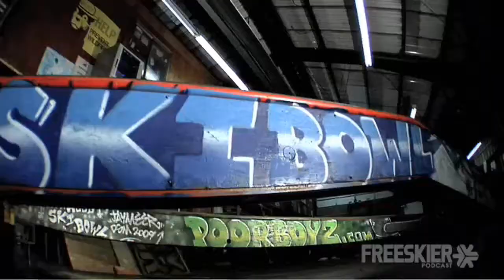Genesis (Ski Clips)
threw some freeskier clips together in Sony Vegas Pro 8. Song is Genesis - Justice